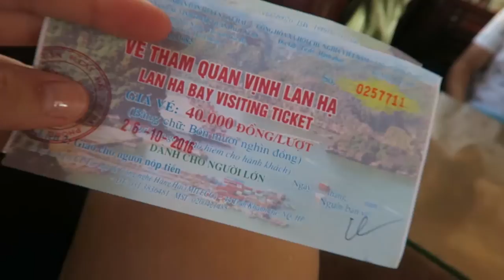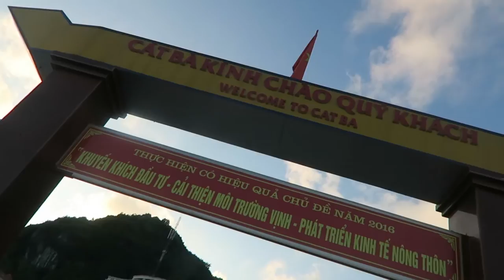AMAZING $15 HALONG BAY BOAT TOUR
Editing | iMovie

Music Credits